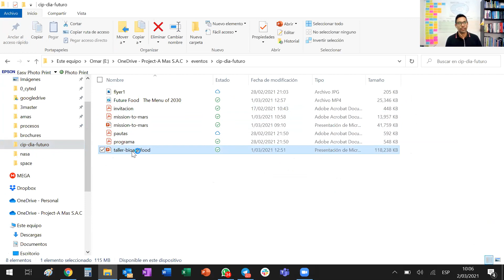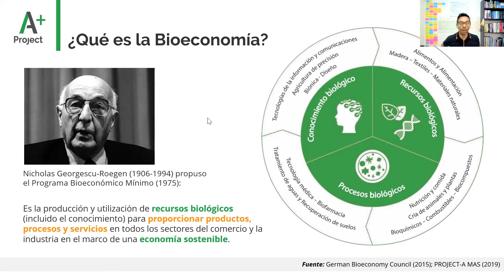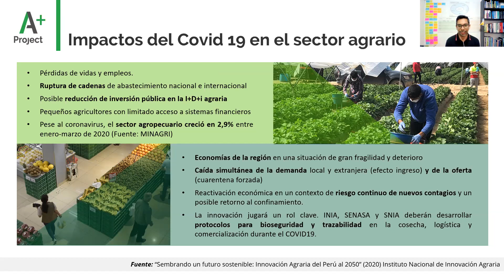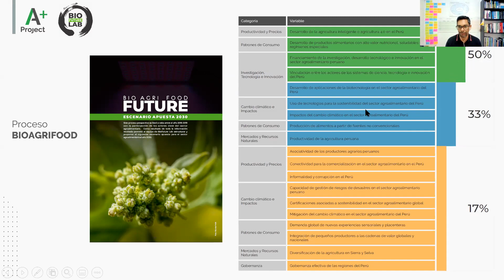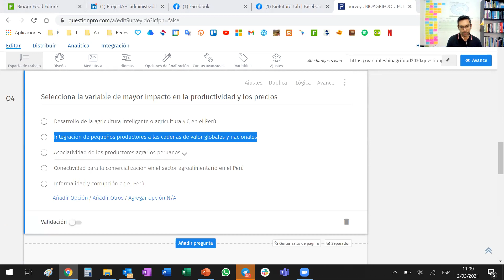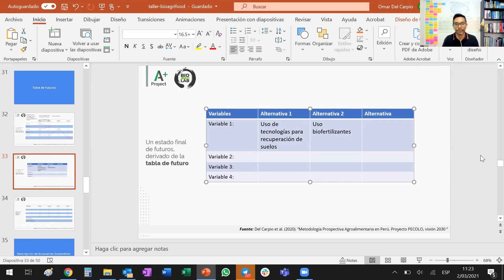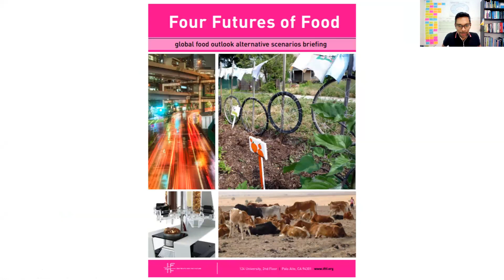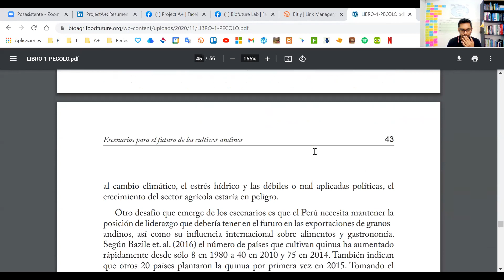Día Internacional del Futuro Bicentenario La Expansión 2021 – 2050 1ra parte 02 03 2021